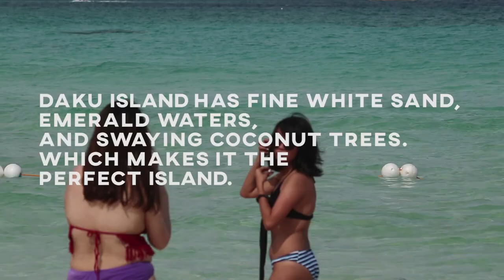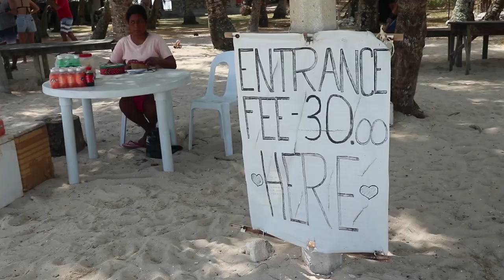Naked, Daku, Guyam Island in Siargao | exploring popular islands in Siargao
Naked island, Daku, Guyam Island in Siargao | exploring popular islands in Siargao

Siargao Island contains the largest mangrove forest reserves in Mindanao, at Del Carmen.[citation needed] Long stretches of wetlands indicate a potential for commercial seaweed propagation. Siargao Island is greatly influenced by the winds and currents coming uninterrupted from the Pacific Ocean, intensified by the Mindanao current running westward through the Siargao Strait.

Offshore, a classic tropical island lies protected within its surrounding coral reef with dozens of coconut palms dressed in the center circle of the island. Off to the right, well within the massive coastal reef, lies a shining white sand bar, (Pansukian, or Naked island) some 200 meters long. The tide of Siargao is diurnal with tidal curves typically present, especially on the east coast of the island.

The island's Pacific-facing reefs are situated on the edge of the Philippine Trench, and the extremely deep offshore waters assure the ocean swells have undiluted power when they encounter the many coral and rock reefs. Siargao has excellent surfing conditions, particularly during the southwest "habagat" monsoon from August to November, when the prevailing wind is offshore.

There is also a small island near Siargao called Guyam Island. It is uninhabited and has become a popular stop for tourists doing island-hopping tours. The most popular tour includes a stop at Guyam, Naked Island (an exposed sandbar with not much else), and Dako Island.

The extensive mangrove forests of the western coast in the Del Carmen area are home to the Indo-Pacific saltwater crocodile (Crocodylus porosus). A large specimen measuring 14 feet, 9 inches (4.5 meters) was found dead in 2016

In the past, Siargao Is. could be reached via a direct domestic flight from Manila to Surigao City and then by a ferry to the coastal towns of Dapa or Del Carmen in Siargao Islands. Now, Cebu Pacific has flights from Cebu-Siargao, vv as well as a direct Manila-Siargao route (it stops briefly in Cebu and passengers then switch to a smaller aircraft). There are plans to extend the runway of Sayak Airport in Siargao, to cater to the demands of growing tourists who will be visiting this island paradise. In March 2017, both Cebu Pacific and SkyJet airlines commenced direct flights to Sayak Airport (SOS) Siargao island from Manila Airport (MNL), the first direct flights to the island from the capital.

escape, explore, wander, experience, just live, swim out, inspire, travel, learn & enjoy!

The posts on this site are my own and don’t necessarily represent my employers positions, strategies or opinions.